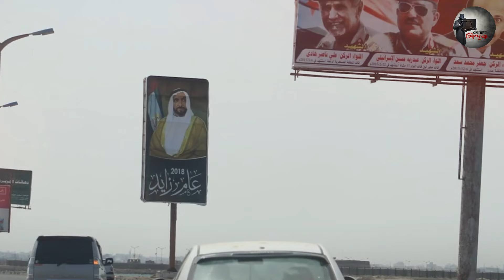বিশ্বের সবচেয়ে বিপজ্জনক ৫টি দেশ | World top 5 Unsafe Countries 2024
Welcome to Lohar Sinduk (লোহার সিন্দুক) ❤️
হ্যালো বন্ধুরা!
বর্তমান বিশ্বে নিরাপত্তা একটি বড় প্রশ্ন হয়ে দাঁড়িয়েছে। যুদ্ধ, সংঘাত, অপরাধ, এবং রাজনৈতিক অস্থিরতার কারণে কিছু দেশ খুবই বিপজ্জনক হয়ে উঠেছে। আজকের ভিডিওতে আমরা ২০২৪ সালের শীর্ষ ৫টি অনিরাপদ দেশ সম্পর্কে জানব। এই দেশগুলোর নিরাপত্তাহীনতার মূল কারণ এবং গ্লোবাল পিস ইনডেক্স বা GPI স্কোর বিশ্লেষণ করব।